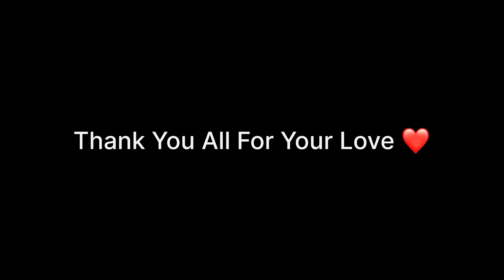MY Birth Day VloG ❤️ Celebration🔥Ministry Friends & Closed Ones😍 Suprise 😮 Motivational Vlog ✅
Life after government job, Quarter of ssc cgl, Quarter of ssc students, Quarter of excise inspector, Quarter of goverment in dekhi, Life after ssc, Home tour of ssc cgl, Home tour of aso in css, Home tour of aso in mea, Life after selection in govt job, Quarter tour of government job